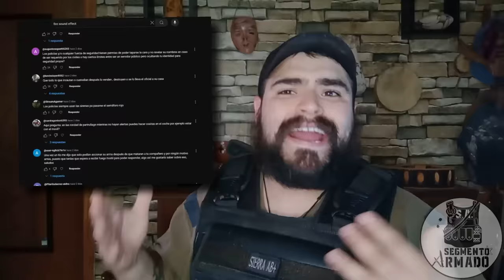10 MITOS y MENTIRAS Sobre Ser Policía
✨Descarga Line War✨
Aprovecha los descuentos de verano y participa en el torneo que se llevara a cabo este 12 de Julio